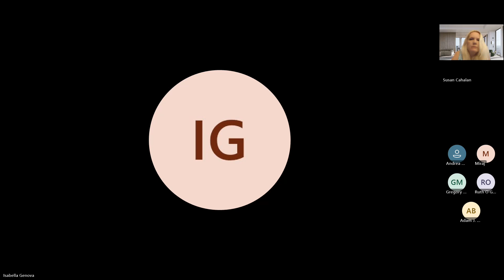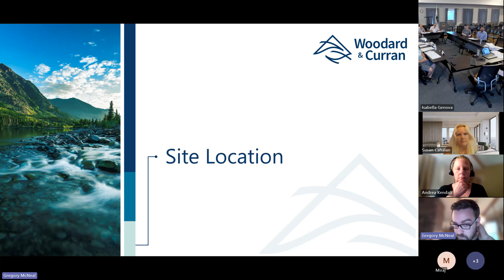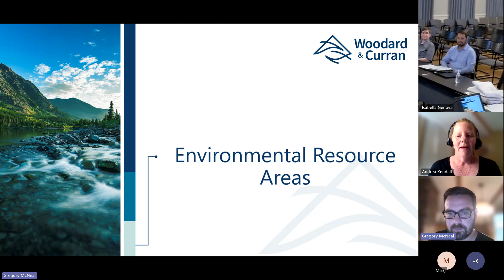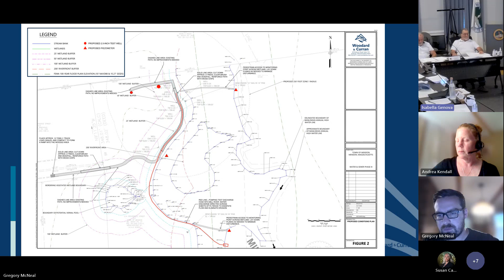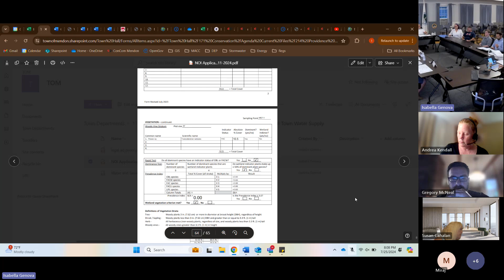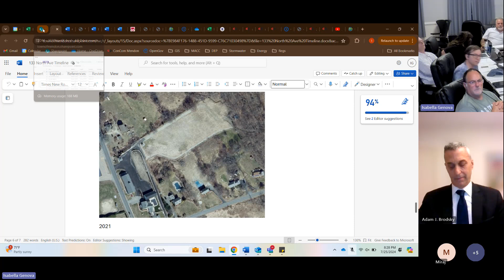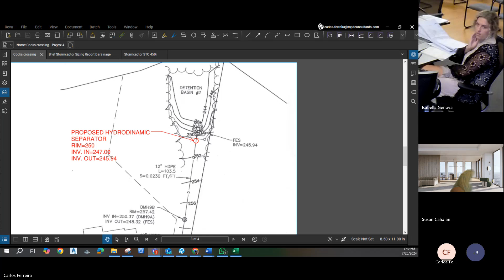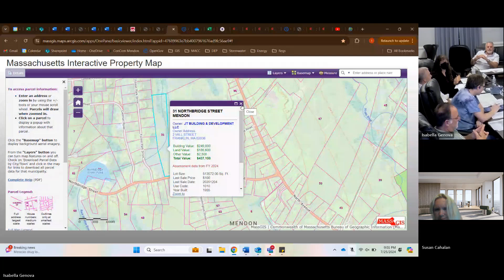2024 7 25 Conservation Commission